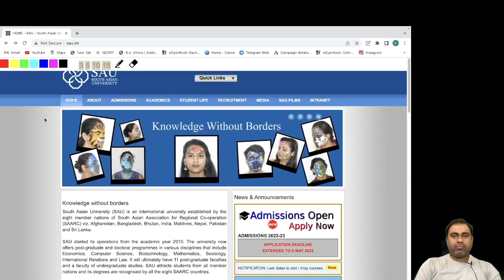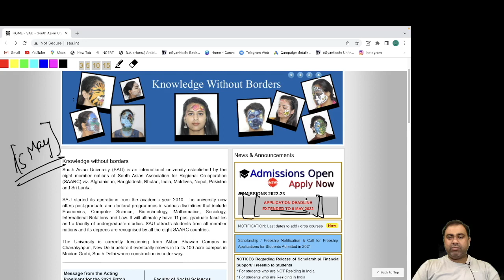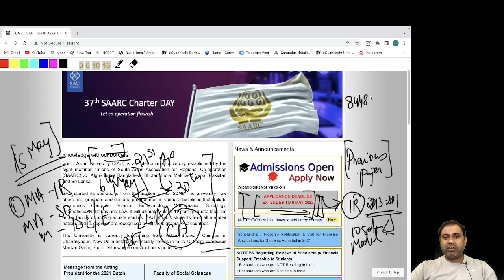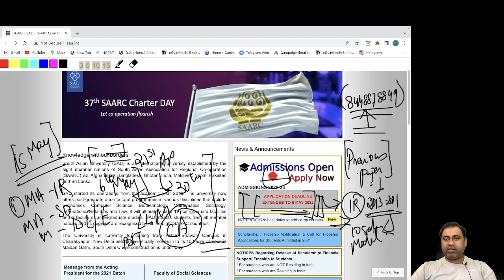SAU Admission 2022 | Application Date Extension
Preparing for MA Political Science | International relations/ PISM: Register

For MA Political Science Detailed Study Material - 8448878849

Master's Courses at SAU

SAU MA Economics
SAU MA Sociology
SAU MSc Biotechnology
SAU MSc Applied Mathematics
SAU MSc Computer Science
SAU MA International Relations